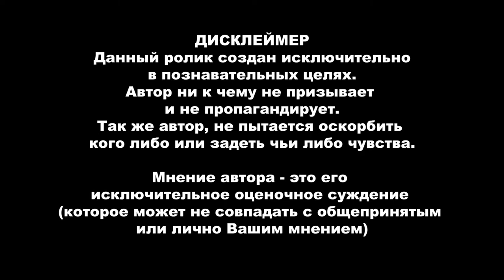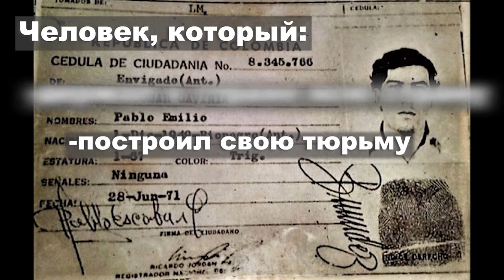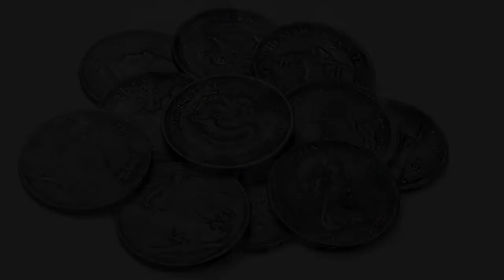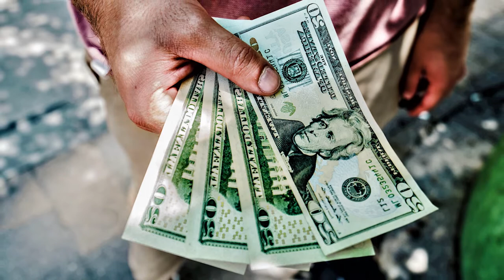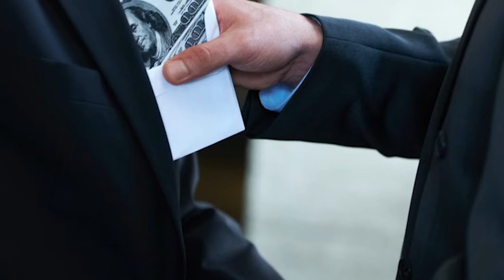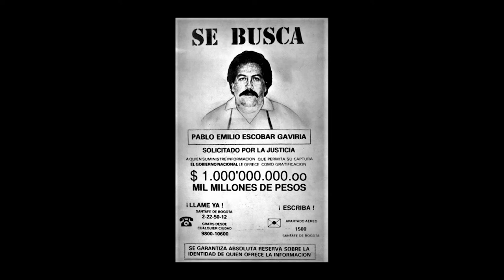Преступник который держал в страхе всю Америку / История самого знаменитого колумбийца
История самого знаменитого преступника Колумбии Пабло Эмилио Эскабар Гавирия. Преступник который - держал в страхе всю Америку, хотел стать президентом Колумбии, построил собственную тюрьму, купался в роскоши, криминальным путем заработал миллиардное состояние, строил дороги и дома для бедных, был самым разыскиваемым преступником в США, лидер и основатель Медельинского картеля в Колумбии.

История, факты, мифы, вымыслы, разоблачения. В сети (да и не только) очень много информации которую ИНТЕРЕСНО ЗНАТЬ. На канале будут опубликованы ролики об исторических событиях, фактах о которых Вы не знали или где то слышали, но хотели бы узнать подробнее. Так же разоблачения вымыслов и мифов и многое другое о чём было бы ИНТЕРЕСНО ЗНАТЬ.
Присоединяйтесь. Буду рад каждому!!!